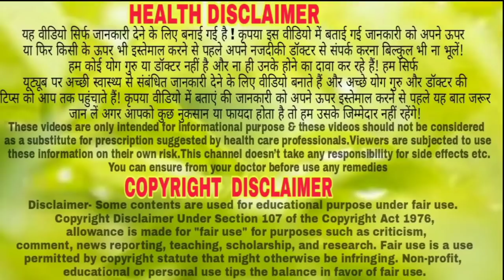बिच्छू के काटने पर नही होगा दर्द और जलन, श्वास रोग से मर रहे लोगो का एकमात्र अचूक सहारा//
नमस्कार दोस्तो इस विडीयो में मैंने - हस्ती सुंडी का फायदा बताएं हूं